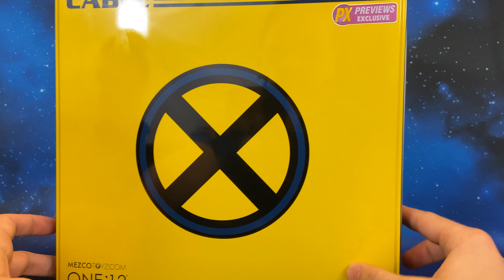Mezco ONE:12 Collective Cable X-Men PX Exclusive Marvel Action Figure Review Recensione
Mezco ONE:12 Collective Cable X-Men PX Exclusive Marvel Action Figure Review Recensione Italiano

▼▼▼ AMICI ▼▼▼